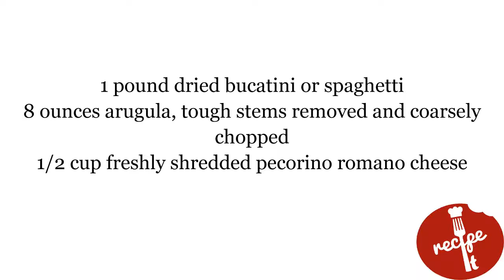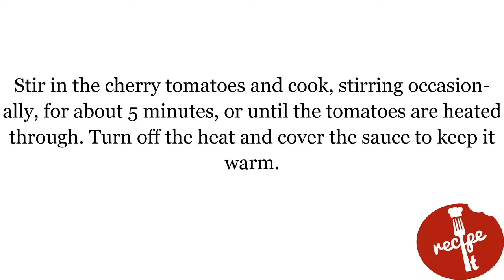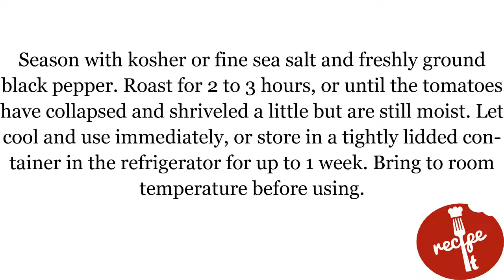BLT Bucatini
Bring a large pot of water to a rolling boil and salt generously.
While the water is heating, warm the olive oil in a large frying pan placed over medium heat. Add the pancetta and sauté, stirring frequently, for 8 to 10 minutes, or until the pancetta begins to render its fat and turn somewhat crispy.